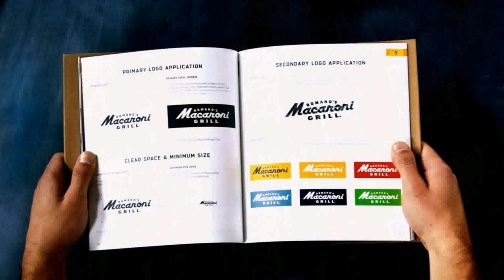Balcony Designs Pdf